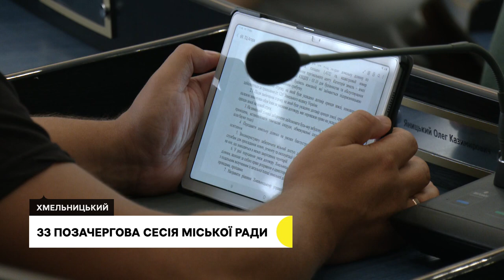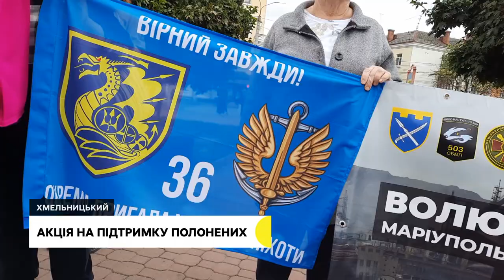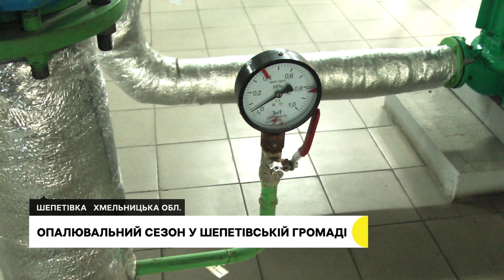Хмельниччина після ранішньої атаки, акція на підтримку полонених, дорогою до Умані | 15.09.23